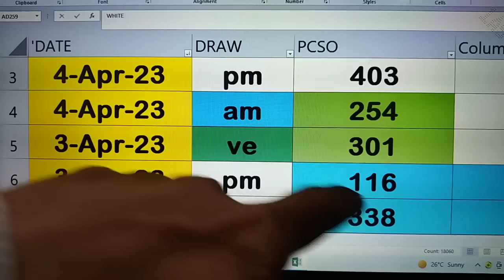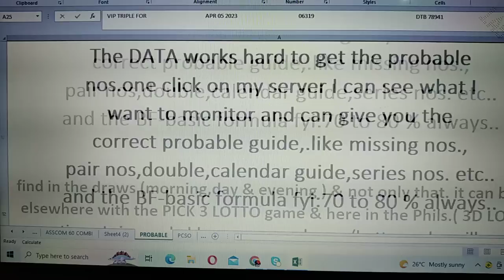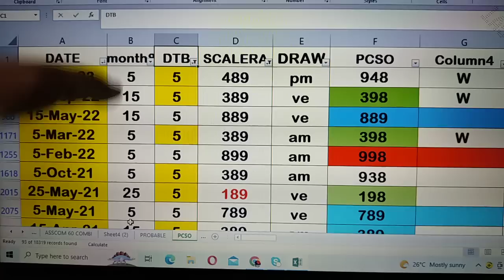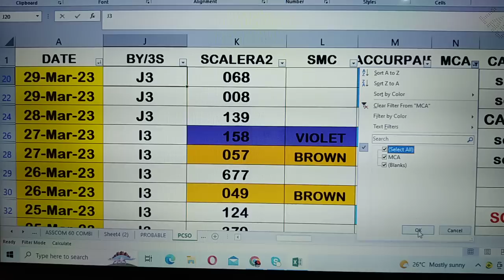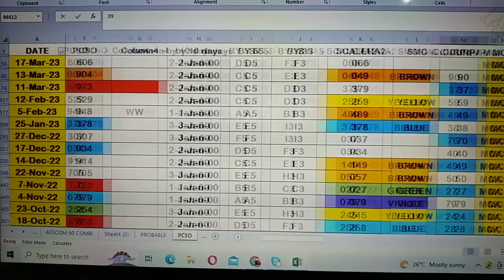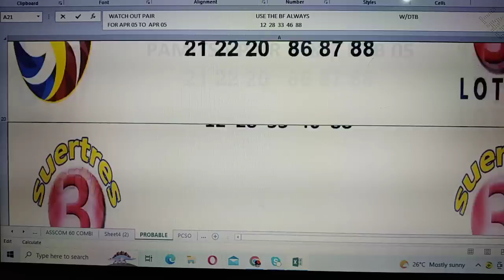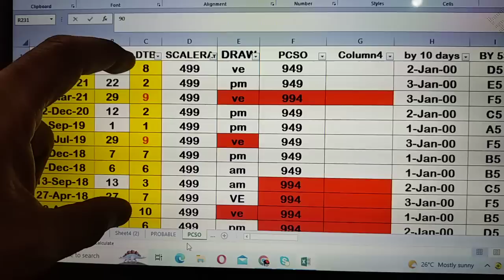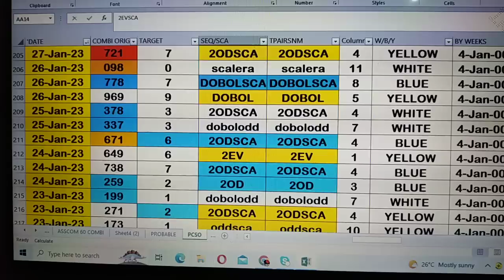5 April 2023 HOW TO WIN SWERTRES LOTTO USING MY DATA 4&6 IS WAVING